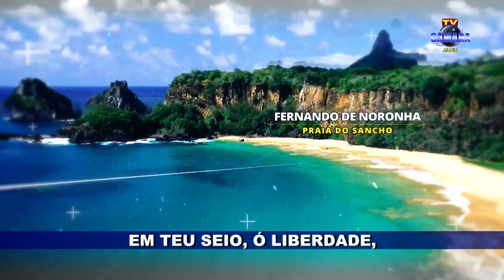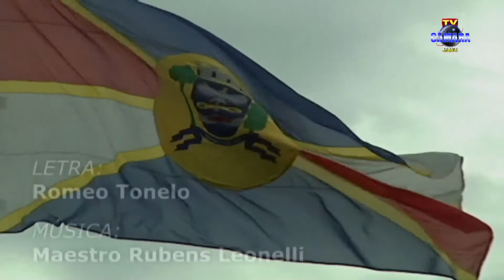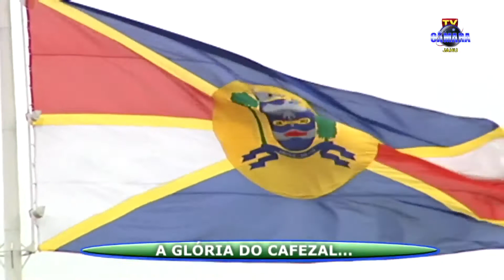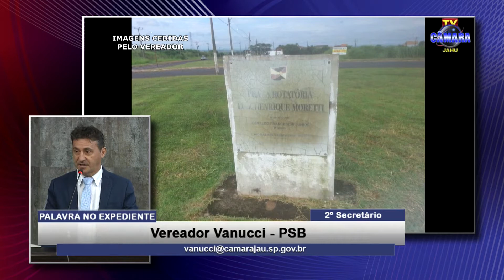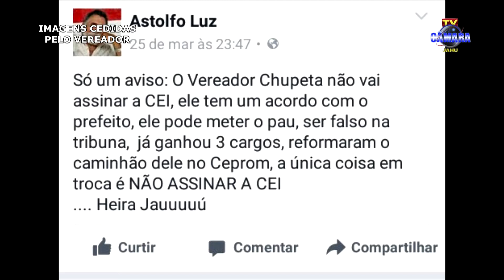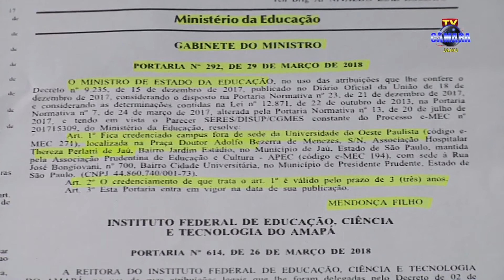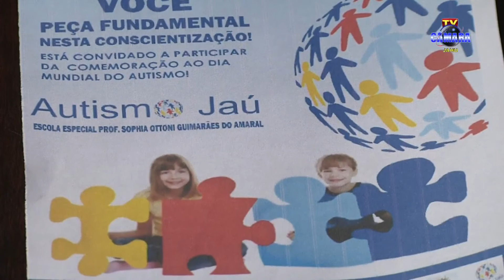9ª Sessão Ordinária - 02/04/18 (íntegra)